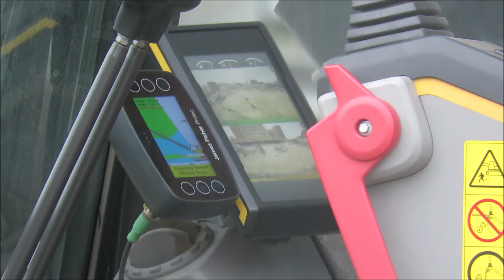Bagger Volvo EC 750 E HR und CAT 374F kommen zum Abriss der Muskator-Werke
Abriss Muskator-Werke im Düsseldorfer Hafen.
Muskator war ein deutscher Hersteller von Mischfuttermitteln. Die Produktion lag zwischenzeitlich bei durchschnittlich ca. 550.000 Tonnen im Jahr. Als Marke für die Heimtierfuttersparte nutzte man den Namen Ovator. Außerdem wurde unter dem Markennamen Ovator PegaPlus Pferdefutter hergestellt. Am 7. März 2013 wurde das Insolvenzverfahren eröffnet.

Daten zum Bagger Volvo EC750E HR

Einsatzgewicht 103.028 kg, Bruttoleistung des Motors 393 kW bei Motordrehzahl 1.800 U/min, Max. zulässiges Werkzeuggewicht 3.600 kg,
Max. Bolzenhöhe 36.000 mm, Max. Bolzenreichweite 22.273 mm, Betriebswinkel 24 Grad, Max. Kabinenkippwinkel 30 Grad
Kettenlaufwerk, hydraulisch einfahrbar - ausgefahren 4.300 mm
Kettenlaufwerk, hydraulisch einfahrbar - eingefahren 3.050 mm

Daten zum Bagger CAT 374F L
Eigengewicht 71.16 t, Transportlänge13.33 m, Transportbreite 4.34m, Transporthöhe 4.52 m, Tieflöffel-Inhalt 2.9 m³, Kettenbreite 650 mm,
Reichweite 13.17 m, Grabtiefe 8.58 m, Reißkraft 358 kN, Tieflöffelbreite
1.525 m, Motor C15 Acert, Motorleistung 362 kW Hubraum 15.2 l